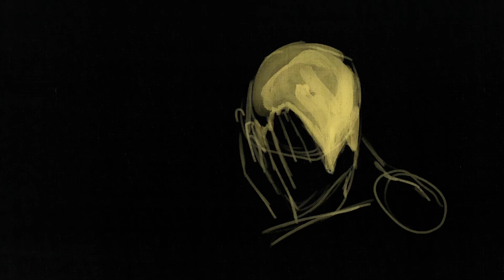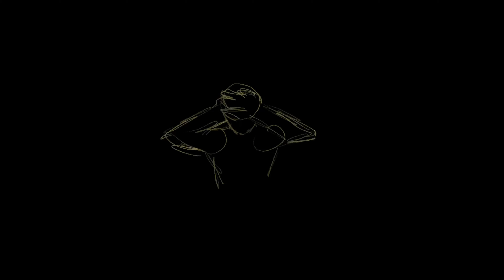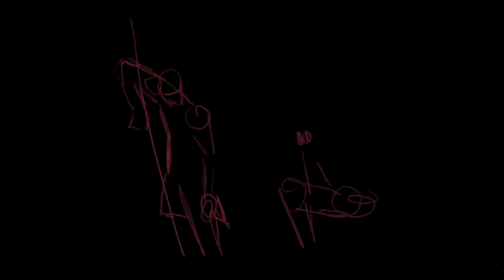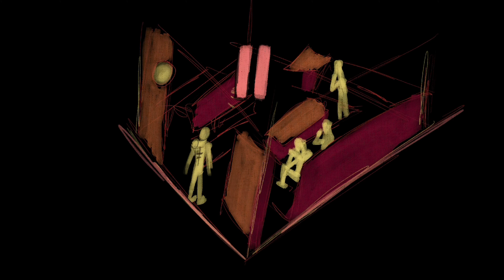lifeonpause.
*** Official Selection NewFilmmakers NY ***
*** Official Selection Palm Springs Animation Festival ***
*** Award Winner World Film Carnival Singapore ***

Created by Theo Lambert, aka @beam.illustrator on Instagram.

An expressionist animated music video for the poetic jazz song lifeonpause which illustrates the story of a close call with sudden death. Created and illustrated by Theo Lambert for the music by Jeannette Lambert, voice and poetry, Michel Lambert, drums and Reg Schwager, guitar. Recorded by Reg, mixed and mastered by Jeannette.

We gratefully acknowledge the support of the Canada Council for the Arts